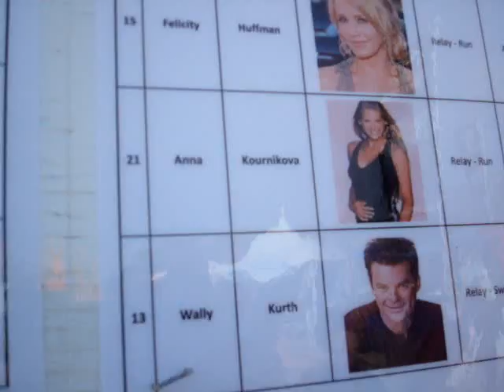Malibu Triathlon 2008 Jennifer Lopez Anna Kournikova Matthew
Celeb